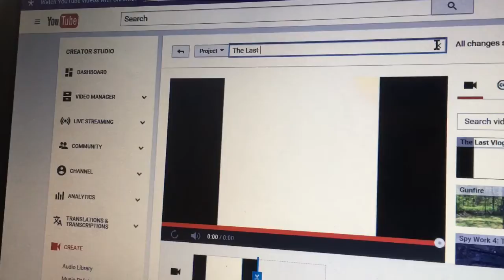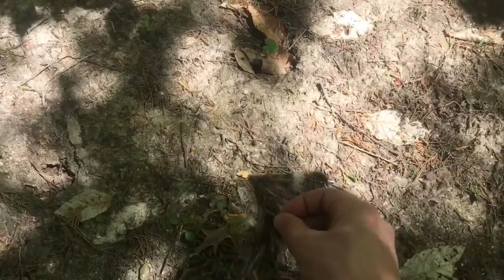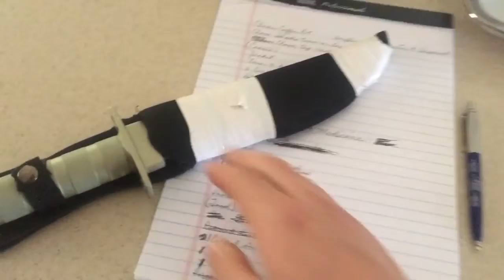The Last Vlog